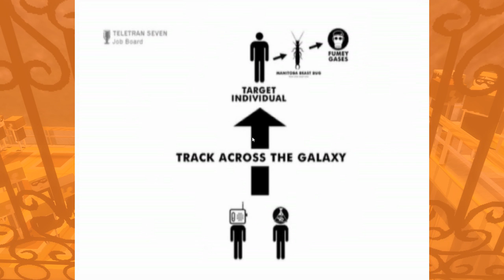An Evening With Sips - Gravity Bone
I'm speechless. Like the video / series? Leave a like or fav, they really help and are always appreciated! P.S I love you

Try Gravity Bone for yourself!